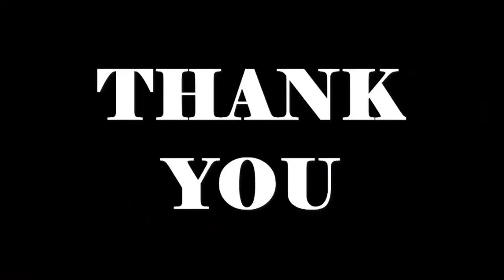কুমিল্লার সব সুন্দর মসজিদগুলোর মধ্যে অন্যতম এটি | দৃষ্টিনন্দন অপরুপ কারুকার্যে গড়া সাত গম্বুজ মসজিদ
সাত গম্বুজ মসজিদঃ কুমিল্লা শহর থেকে প্রায় ৩৫ কিলোমিটার ভিতরে দেবিদ্বারে প্রতিষ্ঠিত হয়েছে "গুনাইঘর বাইতুল আজগর সাত গম্বুজ মসজিদ" । মসজিদটি অসাধারণ কারু কার্যে গড়া এবং এর চারপাশের পরিবেশটাও অসাধারন। মসজিদটির পেছনের সাইটে একটি দৃষ্টিনন্দন বাংলো বাড়িও রয়েছে ব।আপনারা চাইলে ফ্যামিলি নিয়ে ঘুরে আসতে পারবেন।যতটুকু জানা গেছে এক মন্ত্রী এই মসজিদটি নির্মাণ করেছেন এবং তা সনসাধারনের জন্য উন্মুক্ত করে দেওয়া হয়েছে।
যেভাবে আসবেনঃ কুমিল্লা শহর থেকে  সুগন্ধা অথবা ফারজানা ট্রান্সপোর্ট বাসে করে দেবিদ্বারে নেমে রিক্সা অথবা সি এন জি বা অটোতে করে চলে আসবেন এই মসজিদে।